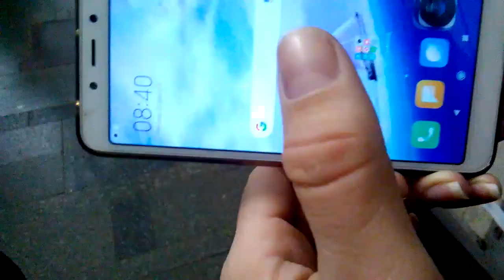постоянный глюк при записи видео ксиоми 6А